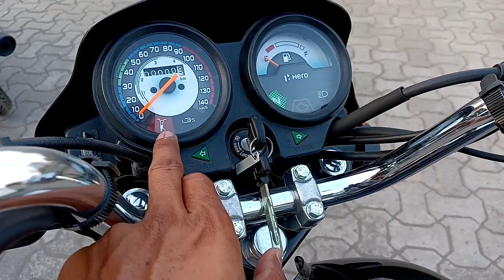महा धमाका होली ऑफर | सिर्फ आधार कार्ड से लो कोई भी बाइक | 0% ब्याज पर | 6 हजार की नगद छूट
Hero bike offer video

hero bike cash discount offer

hero bike offer price

hero bike Holi offer

Holi offer video

hero bike video

bike offer

Holi offer

bike Holi offer